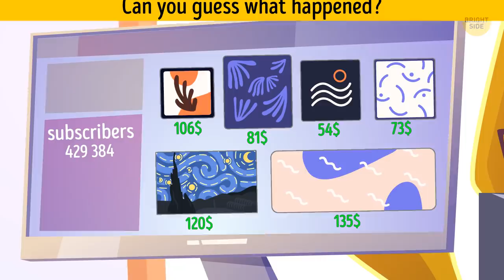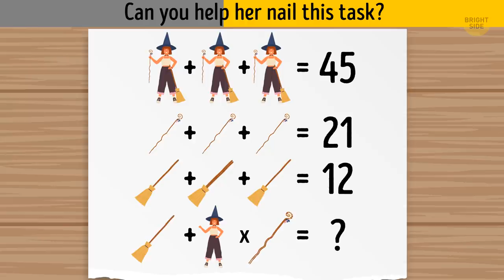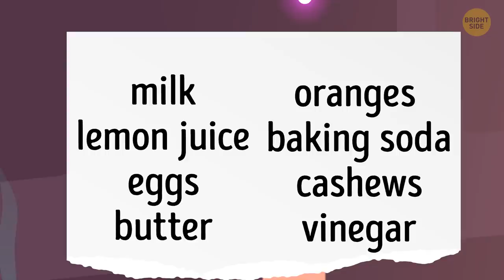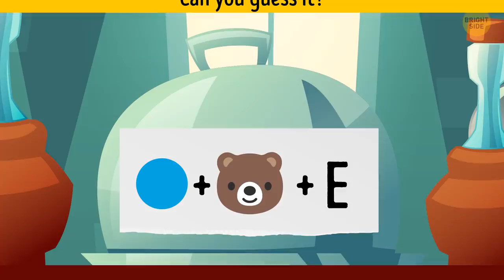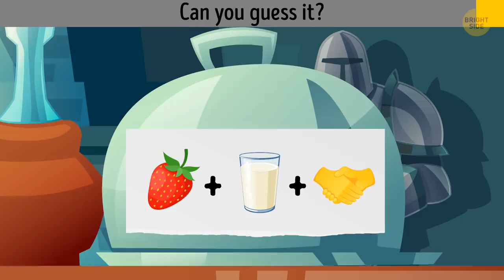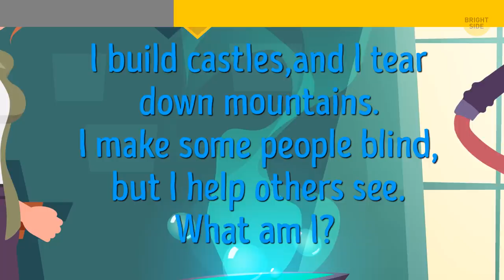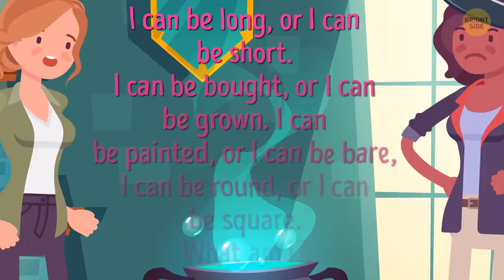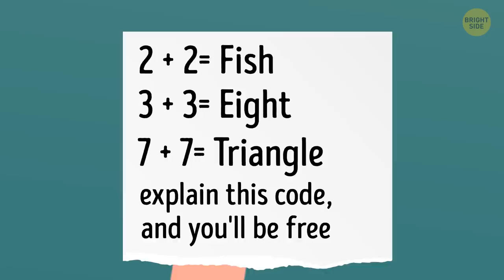24 Tricky Riddles to Give Your Brain a Needed Break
Puzzles are a great activity for a group of friends or even a solo pastime. The more you crack different brain-teasers, the faster you progress at any problem-solving. No matter if you're choosing a new pair of sneakers or picking an apple at a local market, there're multiple choices you have to make throughout the day. Solving puzzles is also a great exercise for the brain because it makes the most of the right and left sides.

In this session of fresh riddles you'll have to decide who's planning an escape just by looking at the prisoners. You'll meet crazy billionaires, suspicious policemen and liars at a party. Pay attention to the tiniest details - they'll be the key to answers!